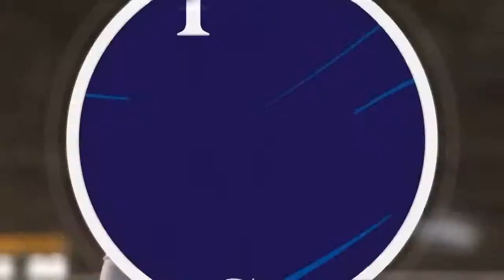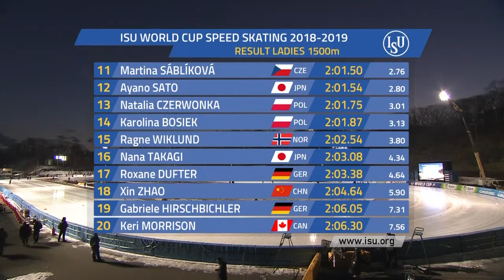#2 Tomakomai (JPN) 24 November 2018 Ladies 1500m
1. Ireen WÜST                          NED 1:58.74
 2. Miho TAKAGI                          JPN 1:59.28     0,54
 3. Brittany BOWE                  USA 1:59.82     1,08
 4. Antoinette DE JONG          NED 1:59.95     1,21
 5. Francesca LOLLOBRIGIDA    ITA 2:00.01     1,27
 6. Lotte VAN BEEK                  NED 2:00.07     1,33
 7. Melissa WIJFJE                  NED 2:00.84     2,10
 8. Joy BEUNE                          NED 2:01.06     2,32
 9. Evgeniia LALENKOVA          RUS 2:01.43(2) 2,69
10. Ida NJÅTUN                         NOR 2:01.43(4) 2,69
11. Martina SÁBLÍKOVÁ          CZE 2:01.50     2,76
12. Ayano SATO                          JPN 2:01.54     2,80
13. Natalia CZERWONKA          POL 2:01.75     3,01
14. Karolina BOSIEK                  POL 2:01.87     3,13
15. Ragne WIKLUND                 NOR 2:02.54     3,80
16. Nana TAKAGI                  JPN 2:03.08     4,34
17. Roxane DUFTER                  GER 2:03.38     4,64
18. Xin ZHAO                         CHN 2:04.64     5,90
19. Gabriele HIRSCHBICHLER  GER 2:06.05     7,31
20. Keri MORRISON                  CAN 2:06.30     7,56